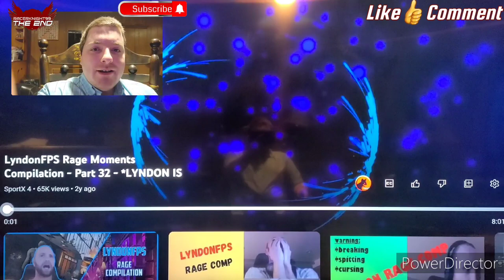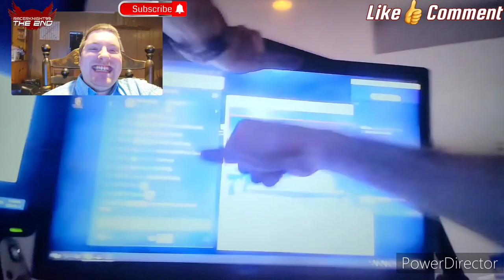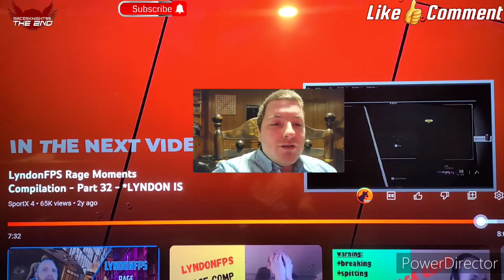LyndonFPS Rage Moments Compilation Part 32 [LYNDON IS GOING INSANE] Reaction